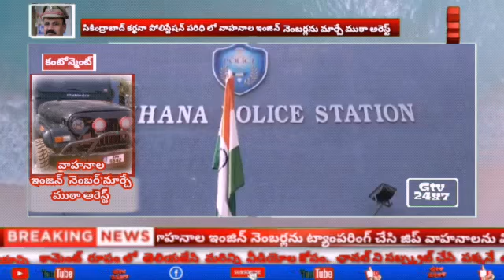Gtv News 09-02-2021